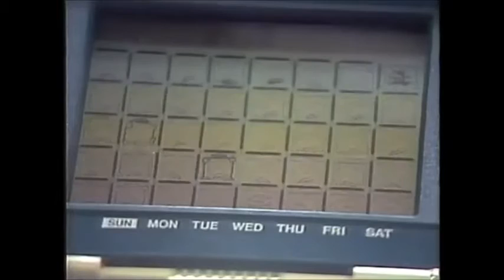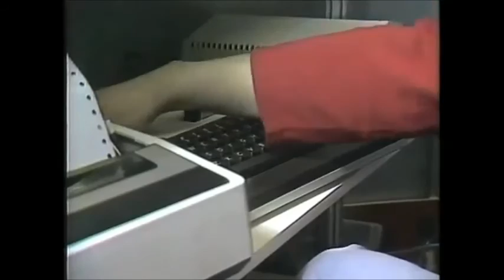Video- und Computerspielebericht aus dem Jahr 1984!